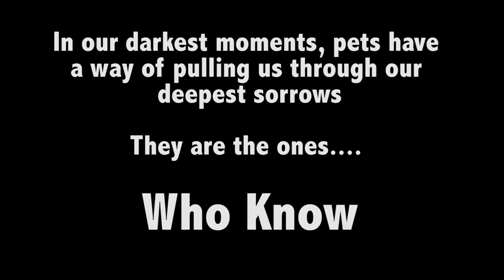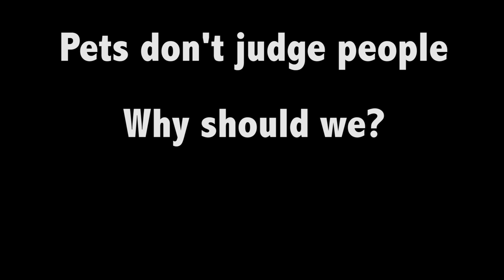Who Knows (Official Music Video) - N2 the Talking Cat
Cats help to tackle the issue of bullying and mental health